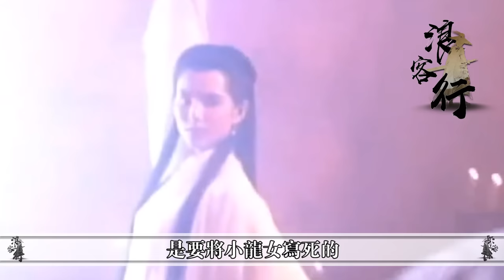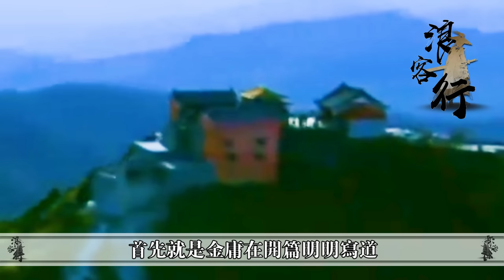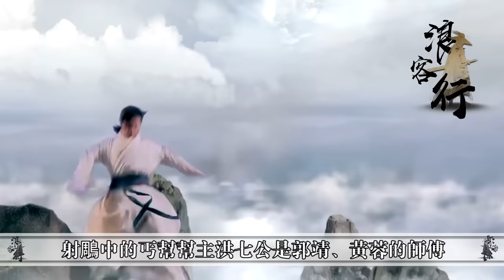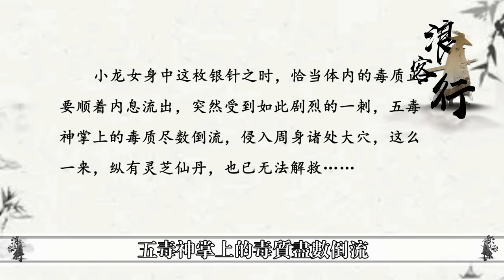小龍女最後怎麼死的？金庸不敢明說，卻藉著滅絕師太道出言外之意【浪客行】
更多精彩內容：
更多精彩內容：
蕩婦與閨蜜共侍一夫，卻為何反目成仇互相陷害？魔改潘金蓮卻成香港經典！
神鵰俠侶的結尾，郭襄走遍名山大川，只為尋找楊過，而楊過則是和小龍女不知所終，再也沒有他們的任何消息，有人說他們男耕女織老死於山野之間，也有人說他們遭遇變故英年早逝，更有人說他們隱藏在幕後下一盤大棋，沒錯，最後一種是阿浪說的，但阿浪只是說楊過，那麼，小龍女呢？她身中劇毒，真的解了嗎？如果她活著，君子淑女劍為何去了襄陽？今天我們就來聊聊小龍女的結局。 "觀看更多TVB精彩節目，立即訂閱：